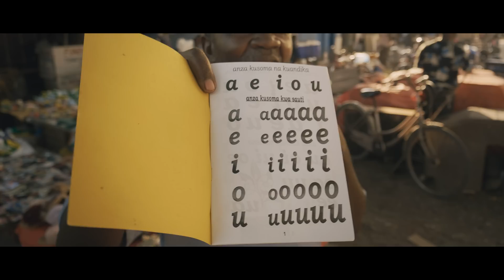DJI - Fighting Malaria with Drones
Malaria ranks amongst the world's deadliest diseases and has claimed over 52 billion lives. Although significant progress has been made to combat malaria with conventional techniques, more is needed to eliminate it completely. Deploying the cutting-edge Agras MG-1S drone, the DJI team partnered with the Zanzibar Malaria Elimination Programme (ZAMEP) and the local community in a novel project to reduce malaria transmission. Watch as they embark on a journey of innovation, using drones in a bid to curb this deadly disease.

Special thanks to Guido Welter, Dr. Bart Knols and Prof. Richard Mukabana from the Anti-Malaria drone team for pioneering this idea and their help with creating this video. To learn more about their mission and approach